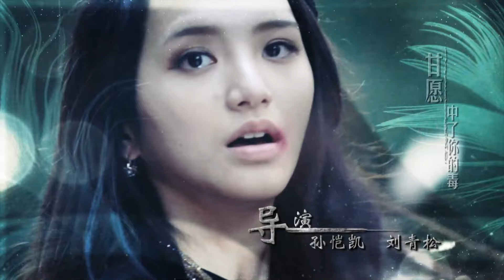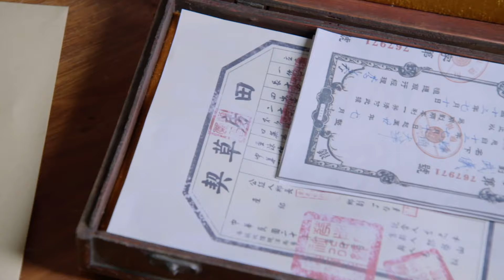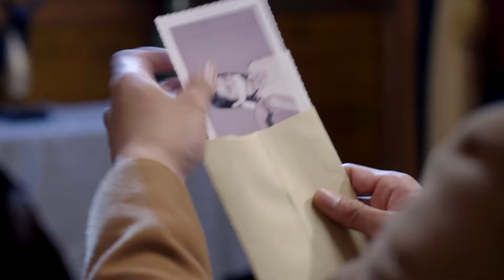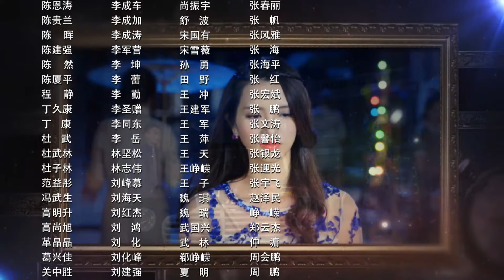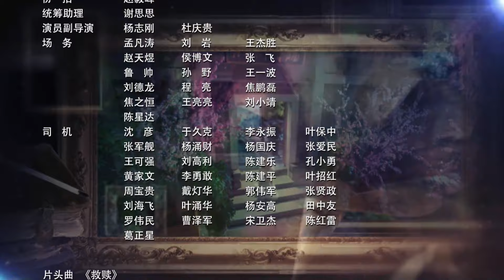《羽毛耳环》第55集｜刘前程 王维琳 冯芷墨 郑晓甫 Feather Earrings EP55【捷成华视偶像剧场】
《羽毛耳环》
导演：孙恺凯、刘青松
主演：刘前程、王维琳、张承阳、冯芷墨、郑晓甫、关礼杰、骆达华、谢其均、单舒仪、冯玮、孙剑飞
集数：60

剧情简介：
上官雪儿因武天祥意外惨遭祸事，武天祥被这个女孩的善良深深打动了，燃起了爱情的渴望，不顾一切地要跟上官雪儿在一起。最终，上官雪儿被武天祥的真心打动，武天祥成功将自己保存多年的另一个羽毛耳环亲手佩戴给上官雪儿。但命运的对上官雪儿的玩笑并没有彻底结束，就当上官雪儿准备和武天祥幸福甜蜜生活的时候，淞沪会战爆发。整个神州大地被战火所笼罩，上官雪儿和武天祥决定联手与所有爱国志士共同抗日，保护脚下的土地，捍卫祖国的完整。上官雪儿不惜自己的性命，最终战胜了山本，战胜了日本侵略者。